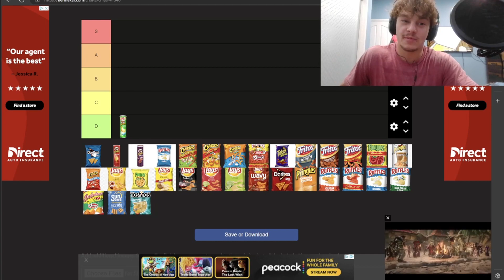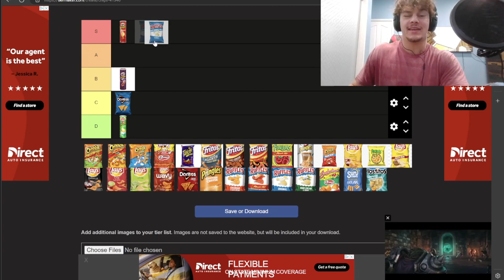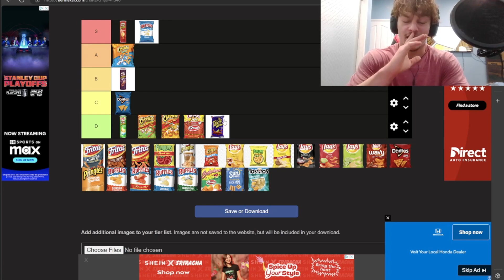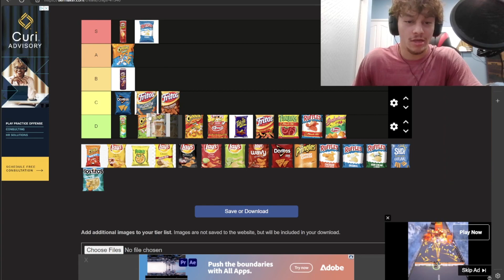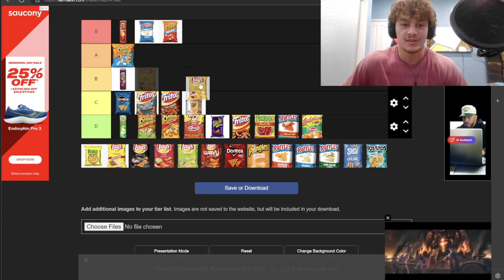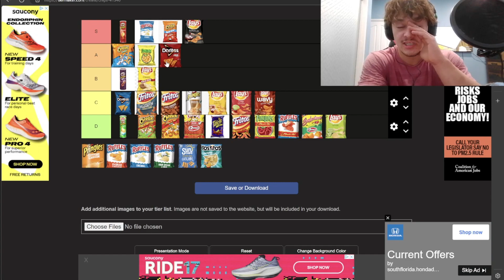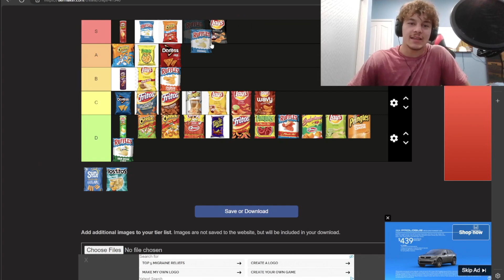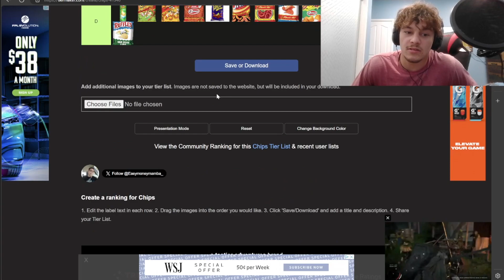Super Controversial Chips Tier List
Hey everybody hopefully you enjoyed this video, sorry for the lack of content recently I've been super busy with school and work and more videos should come out soon!